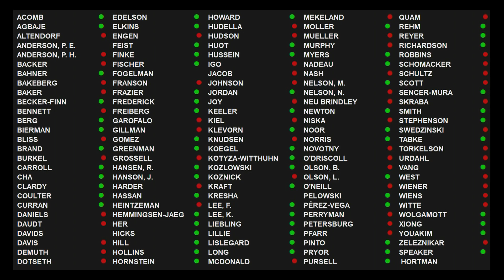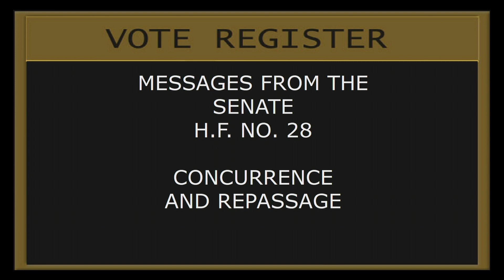MN House repasses HF28 as amended in Senate 3/2/23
The Minnesota House of Representatives passed HF28, as amended in the Senate, during its March 2 floor session. The bill would allow felons to vote once they are released from incarceration.